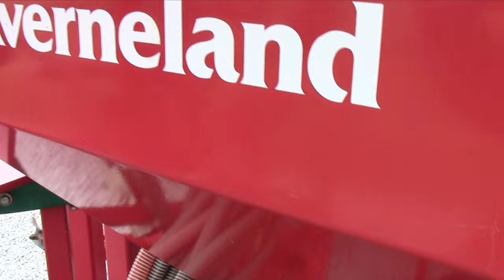Kverneland Accord TS Drill - Walkaround/Demo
A short walkaround/demo of the Kverneland Accord TS Drill.